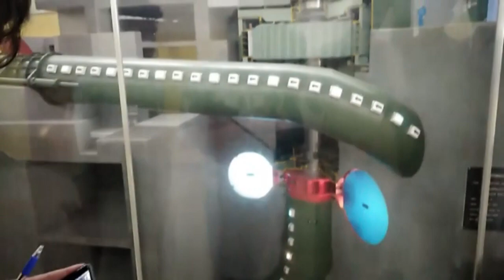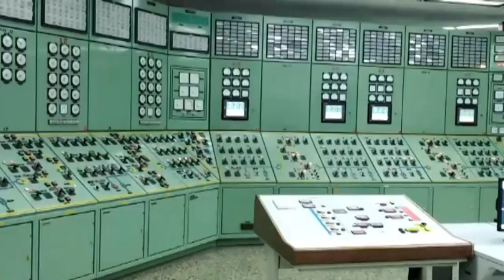Tarbela Grid Station | Tarbela Dam